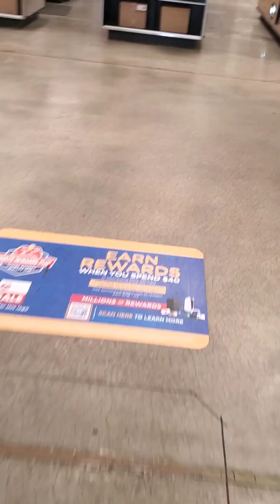"A Saturday Egg Nog hunt & Taco segment"